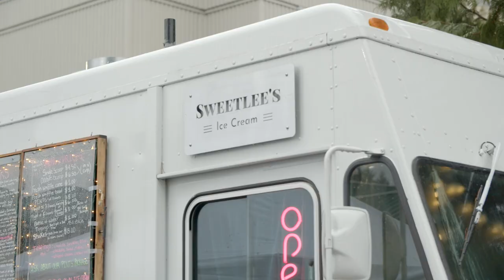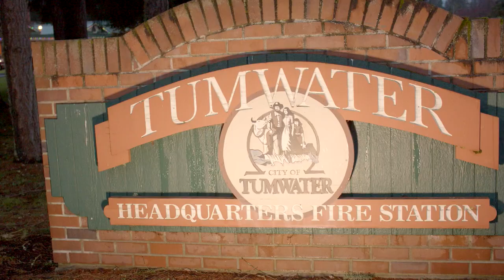Tumwater Christmas Tree Lighting Festival 2021